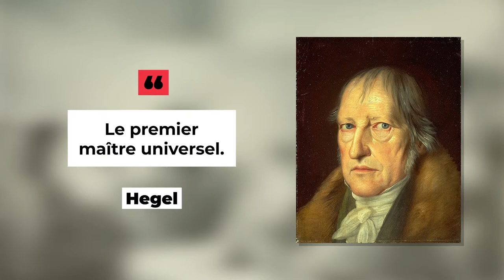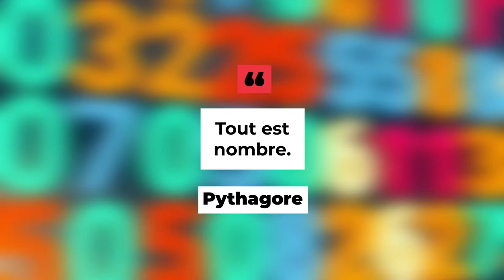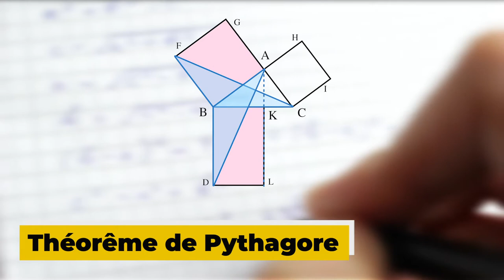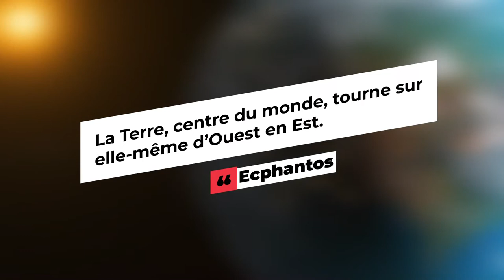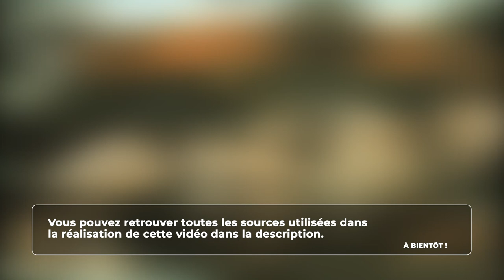Mathématiques - Petite biographie de Pythagore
Retrouvez-moi en live sur Twitch Dans cette vidéo nous allons nous intéresser à l'un des premiers philosophes et mathématicien de la Grèce antique : Pythagore.

Table des matières:
0:00 - La légende autour de Pythagore
1:30 - La secte des pythagoriciens
2:33 - Les apports de Pythagore et des pythagoriciens
3:31 - Le théorème de Pythagore
4:36 - Le végétarisme